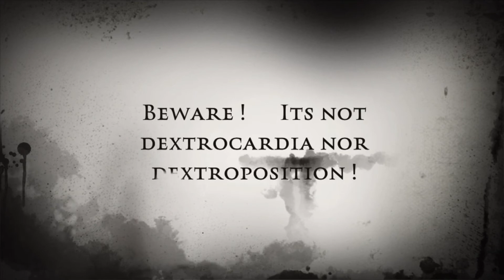Dextroversion / Dextroposition / Dextrocardia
Isolated Dextroversion with apical VSD
We are Estd in Indore, India in the field of diagnostics since 1985/86, Founder My late Father Dr Sudhir Sharma & my mother - Dr Mohini Sharma started the journey. Today Me Dr. Apoorva Sharma, along with my wife Dr Nitu Sharma are leading it to the next level.